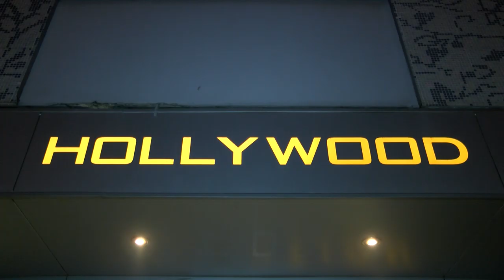Sarajevo nogomet prvi dan